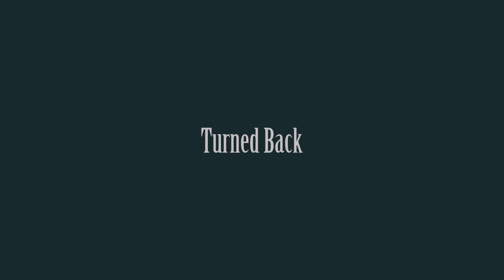Suni MF Solomon - Turned Back [Prod. By: Salvatore Perigio]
Suni MF Solomon's first single from "6Deep" which drops 5/11